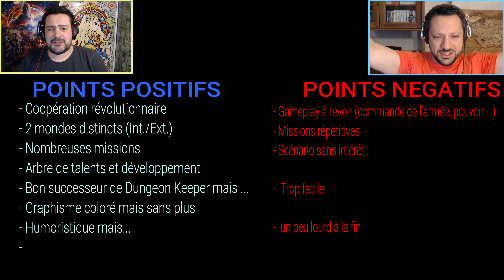Dungeons 3 en COOP - Le TEST (FR)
DUNGEONS 3 TEST
Test de DUNGEONS 3 avec Aérold et Trotmany.
Infos, gameplay & rigolade sans prise de tête et sans spoil.

► Développeur : Realmforge Studios

Bonne partie de rigolade ce TEST.

Comparaison avec Le Grand Dungeons Keeper.
Retrouver tous les points positifs et négatifs à la fin de la vidéo.

A vos Commentaires! N'hésitez pas à donner votre avis sur la Chaîne et sur le Jeu.